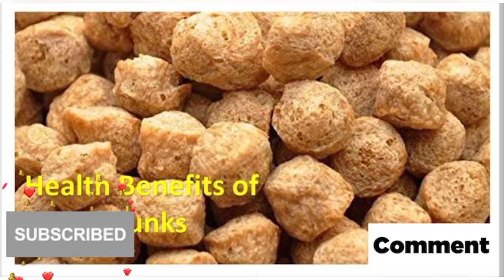Aloo soyabean ki sabji! प्रोटीन विटामिन्स से भरपूर सोयाबीन की सब्जी बनाए कुकर में soya chunks sabji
Aloo soya chunks recipe! प्रोटीन और विटामिन्स से भरपूर सोयाबीन की सब्जी बनाए कुकर में soyabean sabji